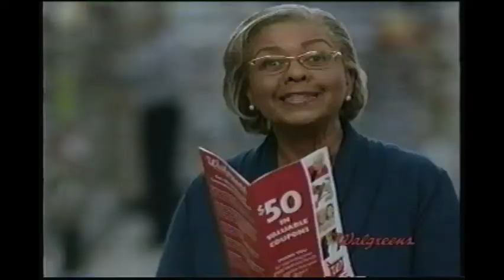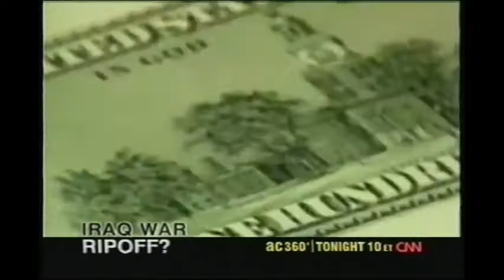CNN (Cable News Network) Commercials (Nov 2006)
A few commercials airing during CNN's Headline News towards the end of 2006.

Date: Nov 2006
Station: CNN
Location: Unknown
Tape: Tozai Premium Grade T-120
Tape Speed: SP
Audio: Mono